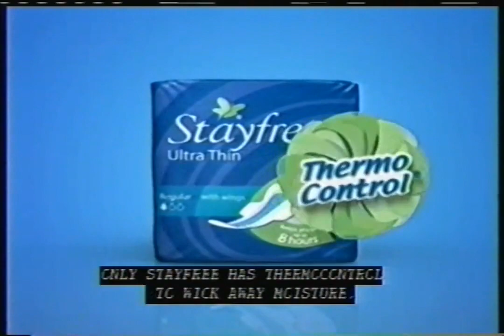KSTC-TV - September 11, 2011 Commercials (VHS)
Found: Craigslist
Description: During Scrubs. I didn't bother to edit this one since it's glitchy from their antenna. KSTC-TV; 45TV; September 11, 2011